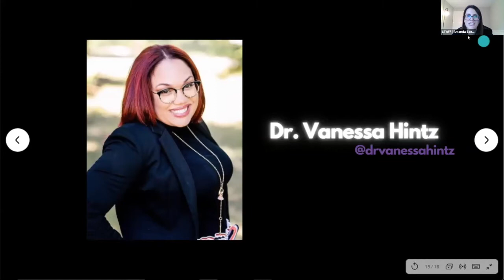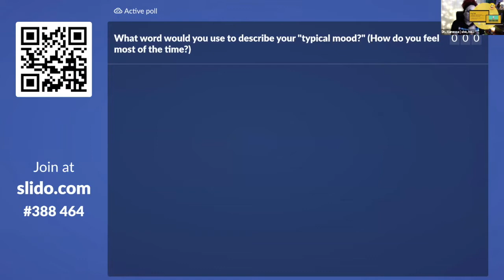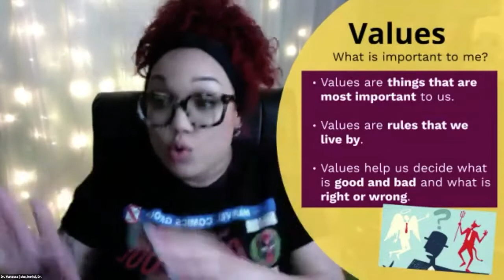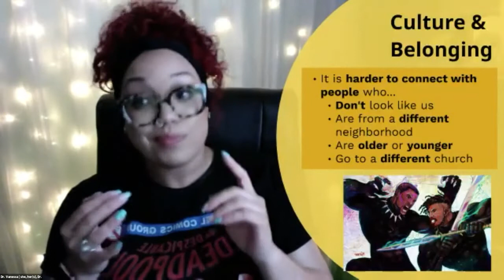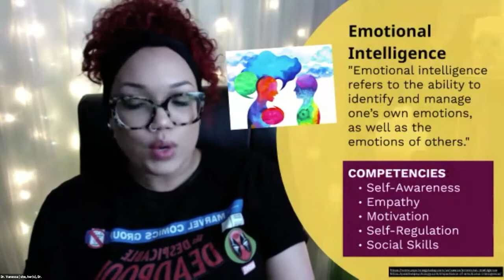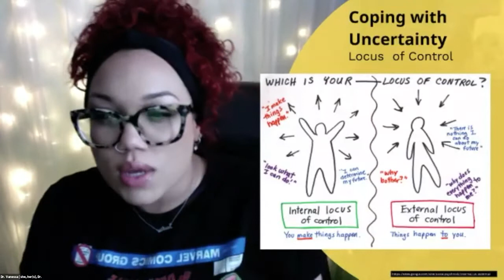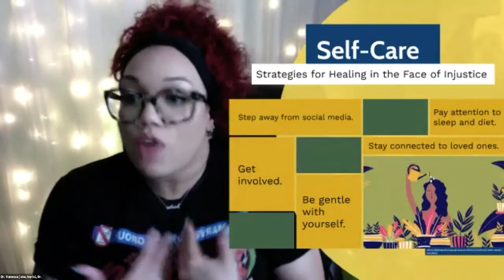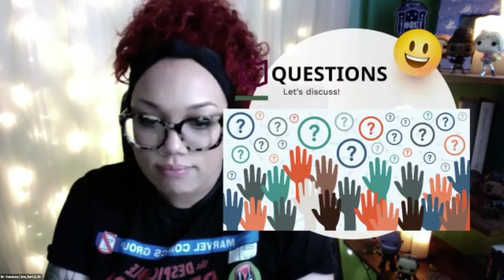Be In The Know Youth Conference: Dr. Vanessa